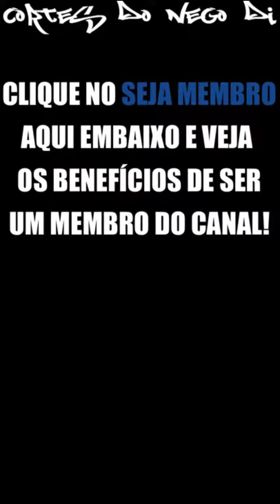NEGO DI E WERDUM COBRAM OS JOGADORES DO INTER | CORTES DO NEGO DI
Membros "ÉUsGuri":
- Menor Lucas